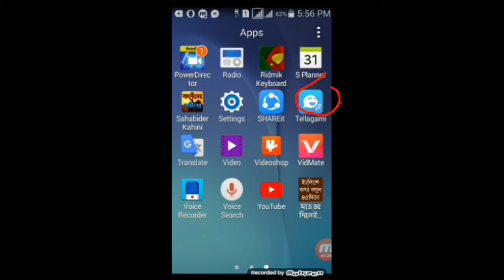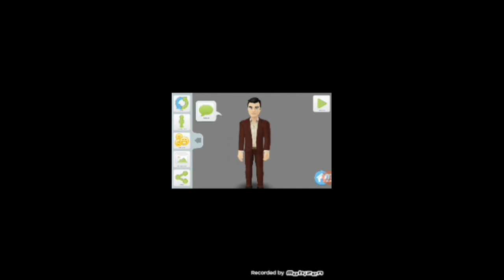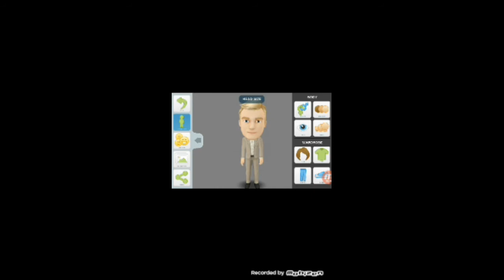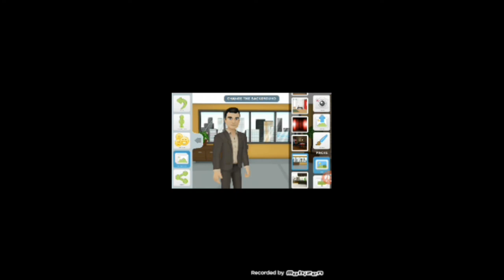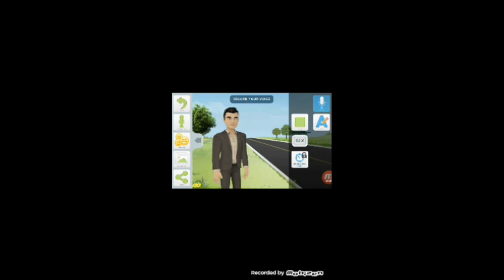কিভাবে কার্টুন ভিডিও তৈরি করবেন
এই ভিডিওতে আমরা দেখাব কিভাবে কার্টুন
 ভিডিও তৈরি করবেন